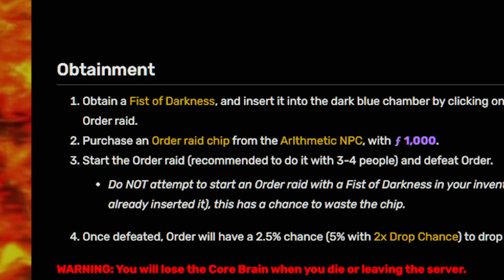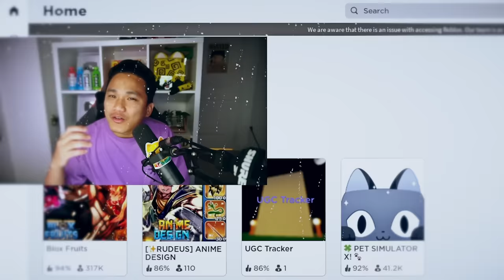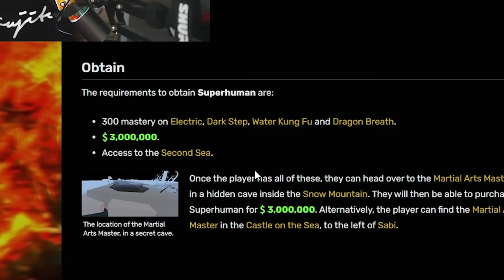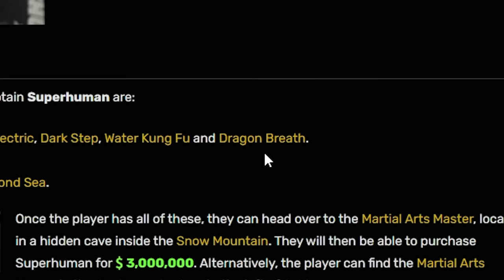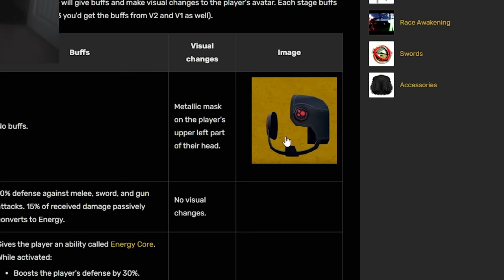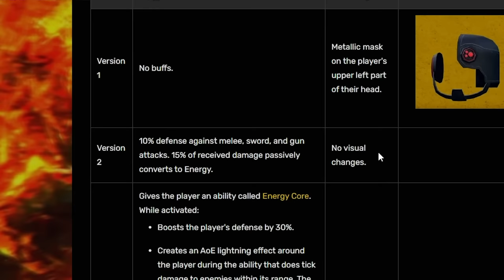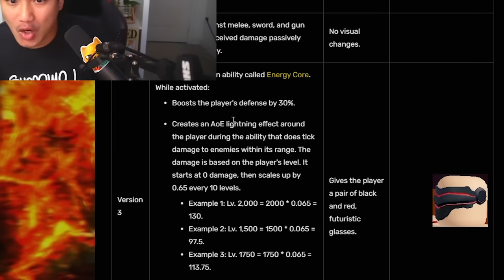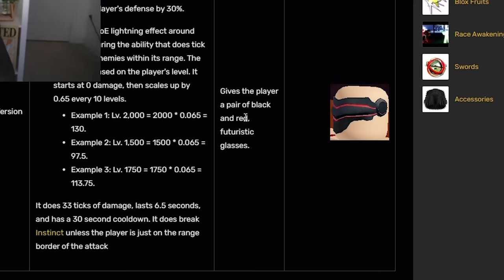Noob To MAX Awakened CYBORG V4 In Blox Fruits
Blox Fruits unlocking Cyborg V1, Cyborg V2, Cyborg V3, Cyborg V4